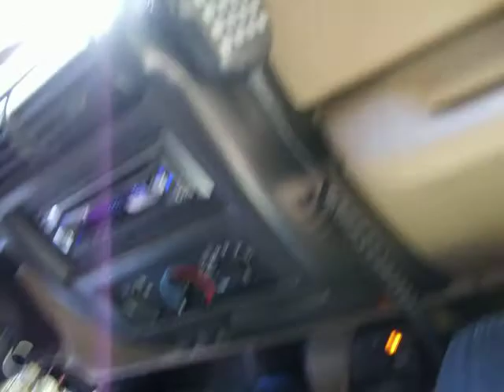Wife's 1st time wheelin'(pt.2)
More commentary from the passenger's seat